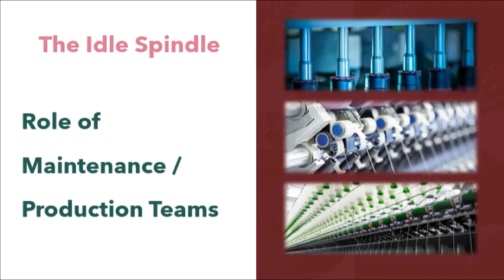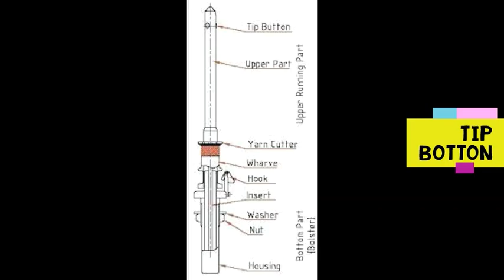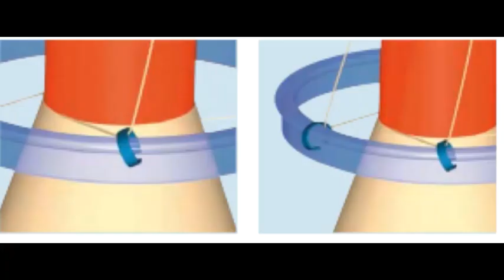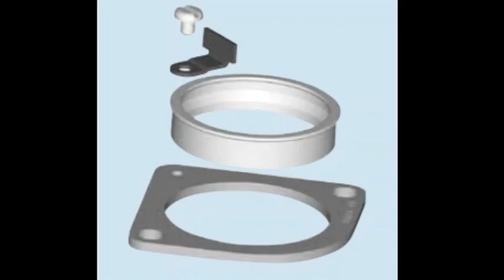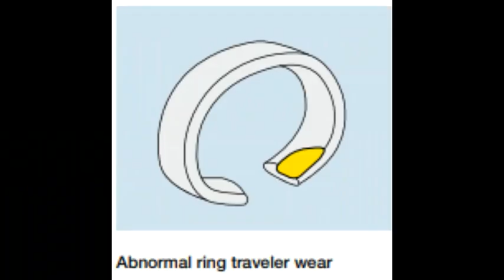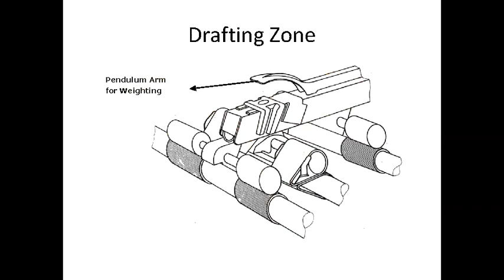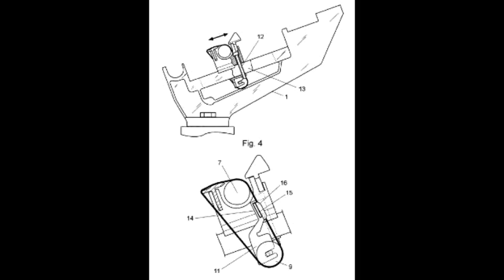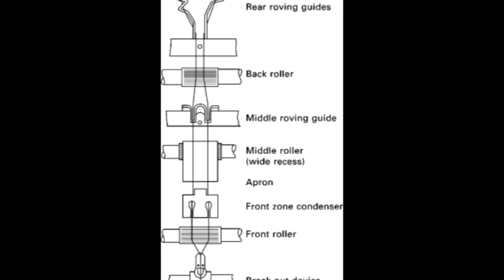Factors Effect On Ring Maintenance (How to Control Idle Spindle?) / NTU / Textile Knowledge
The Previous video was about idle Spindle and Lean Cop.

 In Spinning those spindles which could not contribute in any production called Idle Spindle.
If yarn breaks several numbers of times in one particular spindle, the cop made on this spindle looks deshaped and appears lean due to low yarn content on the cop. This is called as lean cop.